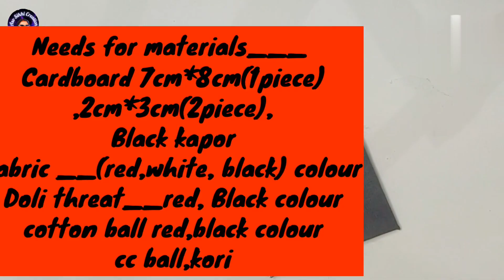Kalipuja special fabric Jwellery making at home//Handmade jewellery making tutorial/Navaratrispecial